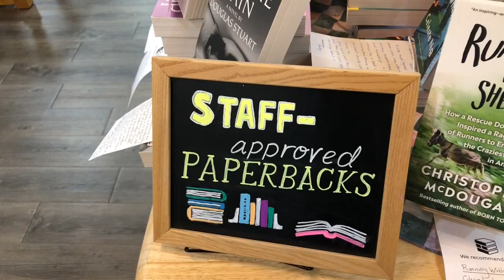Brick & Mortar Books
Beloved independent family-owned bookstore Brick and Mortar Books is located at Redmond Town Center. The bookstore is focused on being a community resource with author events, safe story times, over 20,000 new books, and exceptional customer service. Brick and Mortar is a great place to find a gift or grab a magazine or book for your next trip.

Brick and Mortar Books services includes curbside pickup by calling 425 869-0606 or emailing . Order books online via Bookshop for delivery to your home. And buy audiobooks with their partner Libro.fm. Gift cards are available for purchase either in the store or by contacting the store staff by phone or email.

Learn more about Brick and Mortar Books products and services, see great story times and other events and sign up for the store’s newsletter